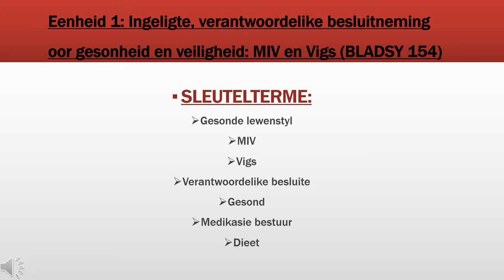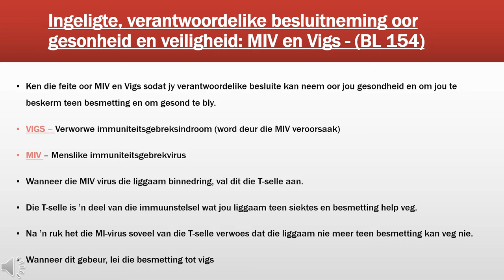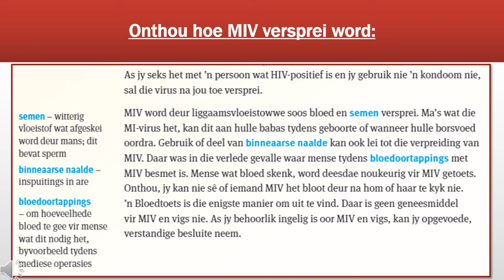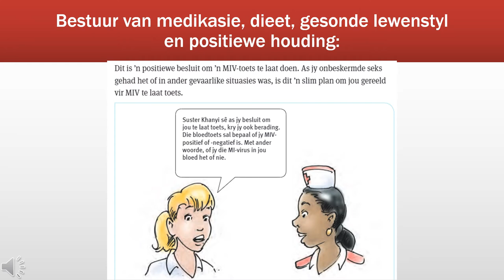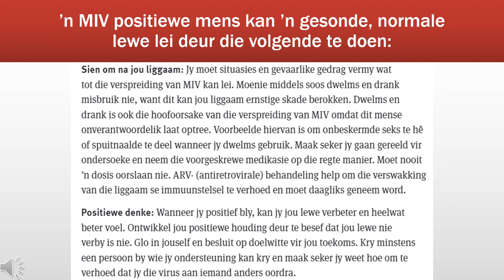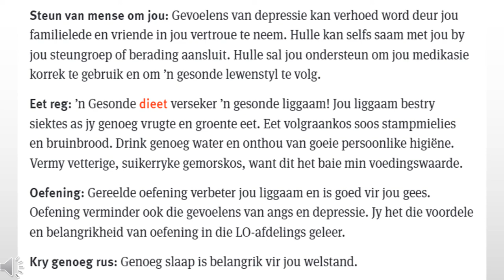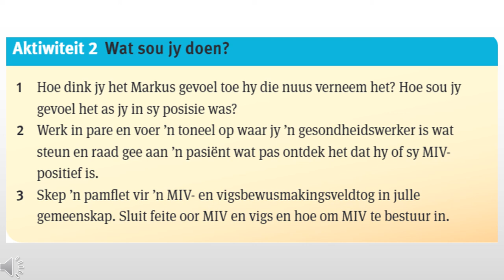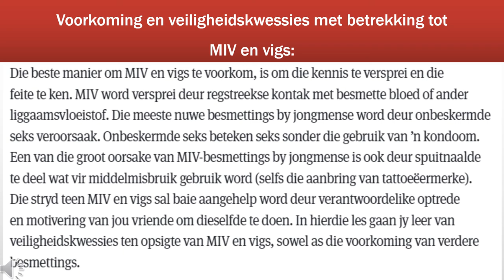LO GRAAD 8: 29 Mei 2020 - periode 8 (29088)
Oosterlig aanlyn skool - GRAAD 8 LO
29 Mei 2020 om 11:30 - 11:55
Onderwyser: Me S Jv Vuuren
Kode: 29088